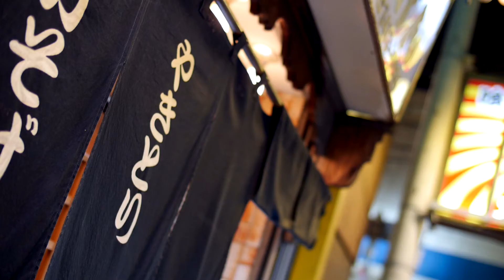Diana Instant Square - Behind the scenes Japan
Bringing an iconic aesthetic to square format instant photography, the Diana Instant Square fills frames with strong, saturated colors and rich, moody vignetting. Built to let your inspiration run wild, our latest innovation features a Multiple Exposure Mode, a Bulb Mode for long exposures, a hot shoe adapter and so much more! It's even compatible with all of the lenses created for the Diana F+ so that you can shake up your perspective anytime, anywhere. No two shots will ever be the same.